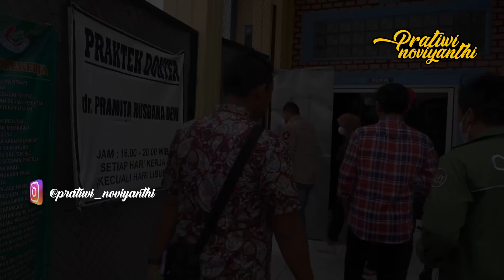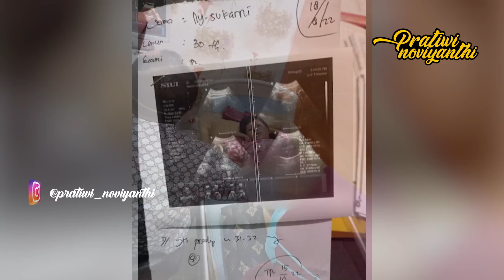AKHIRNYA KITA BAWA SEKAR KE TEMPAT REH4B !!! BIAR TIDAK MANGKAL LAGI DIJALAN !!!